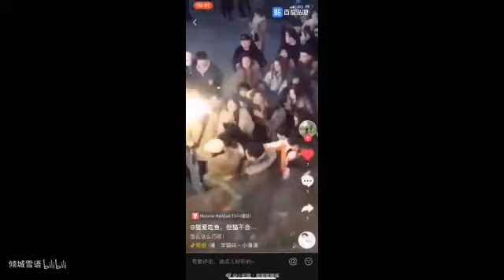韓國中學生學貓叫